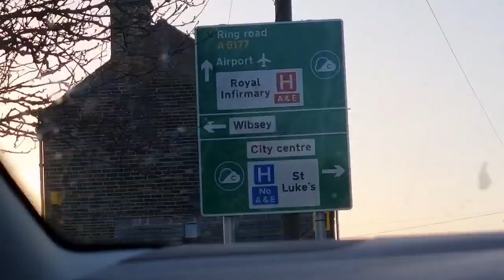Sab Nazaray Hazoor Ap Kay Hain